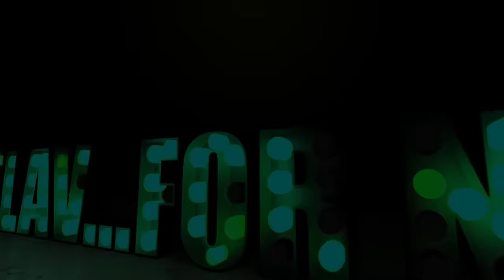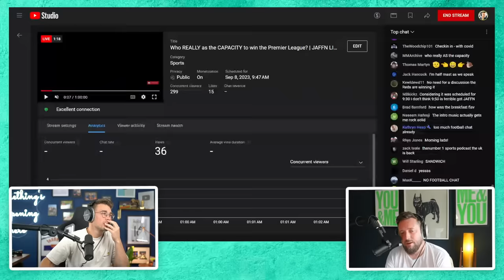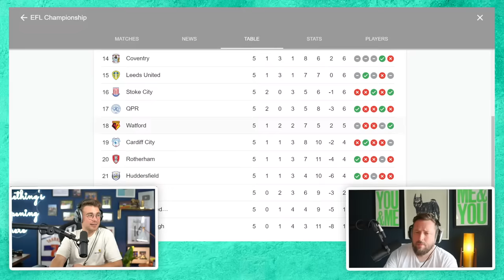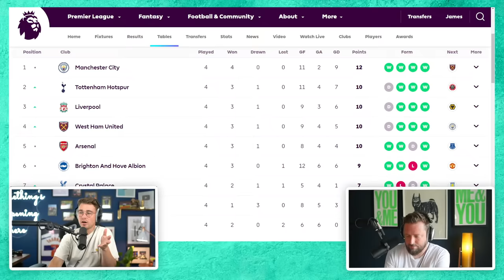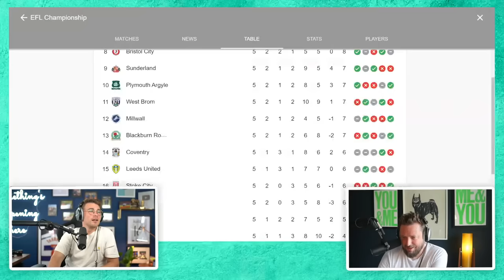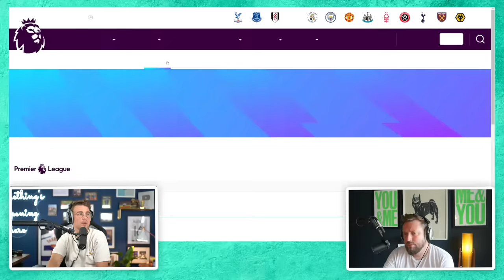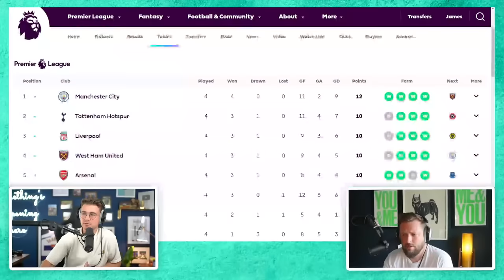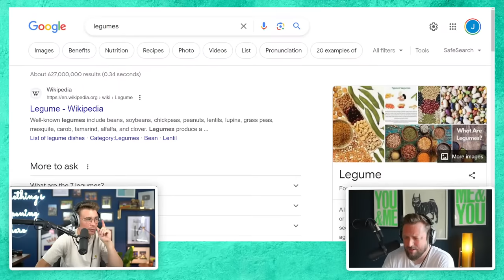Who REALLY Has the CAPACITY to win the Premier League? | JAFFN LIVE.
In this video, James Allcott  and Flav have a chat. Enjoy.